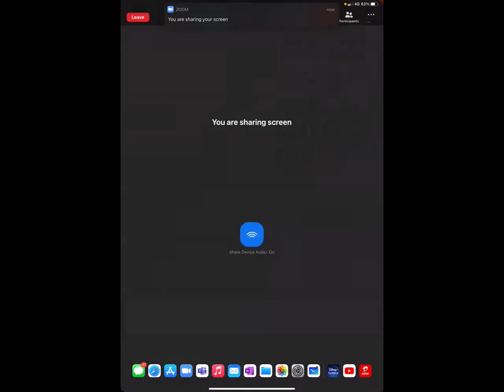Entrance - CHEMISTRY- Solution and Colligative Entrance Lecture -03